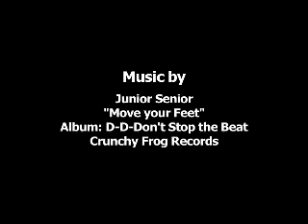Bay To Breakers 2008 - Highlight Music Video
Bay To Breakers 2008 in San Francisco highlight of the crazy party with naked people, floats such as pirate ships and lifeguard towers and ufo's that blow smoke.  Drunk people and runners together made up about 120,000 people. All the costumes were very creative and funny.